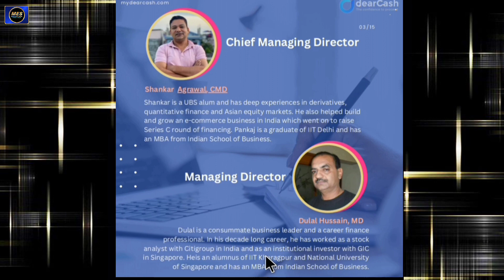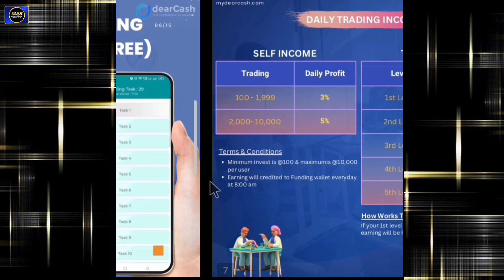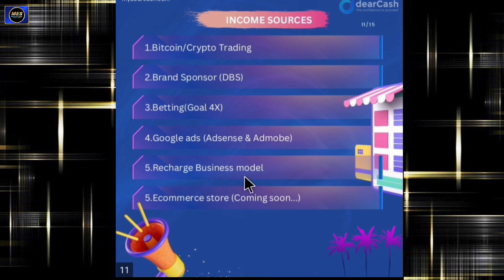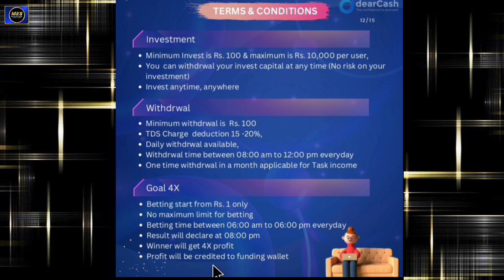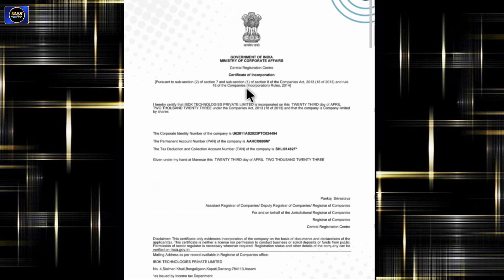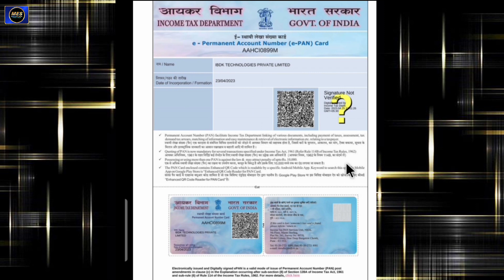DearCash Plan | New Earning App | New mlm Plan 2023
🔥DearCash- Way to Earning🔥